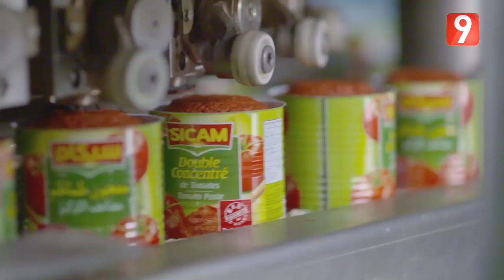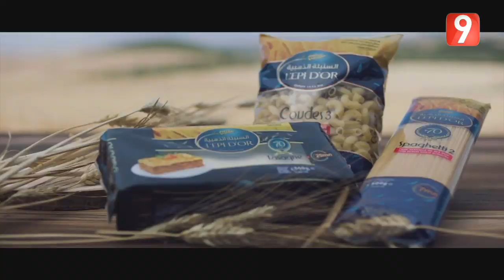La Recette : Gâteau au Sorgho